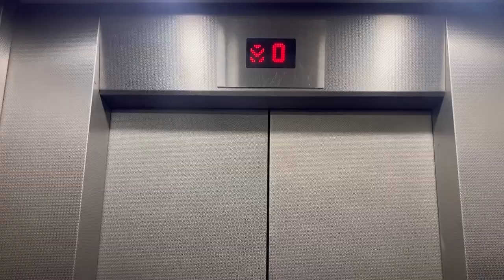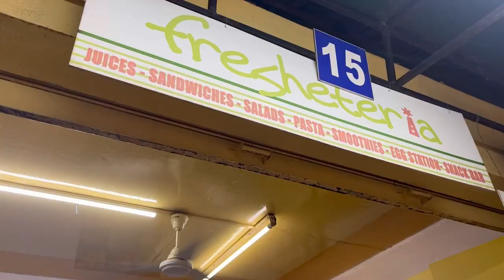My college TOURR 😍😍|Christ University, Bangalore| Koramangala | NEHA MATHEW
This is my college. I have been here since 5 years studying law which is an integrated course. So I thought why not show my own college where I have spent half a decade of my life!! Do watch!